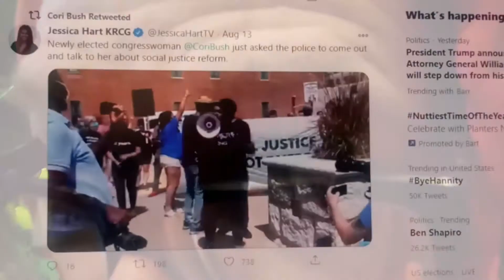Cori Bush BlackLivesMatter Activist heads to U.S. Congress!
Furguson, MO Justice for Mike Brown Activist Cori Bush upsets William Lacy Clay in their 2020 rematch for MO Congressional District #1.  Running on bold new progressive ideas this Registered Nurse and single mother has only just begun to shake up the world.

 Music created with Flip Sampler, Sunrizer Synthesizer, WI Orchestra and GB on an ipad by My Rap Name is Alex.

 Rise Up!